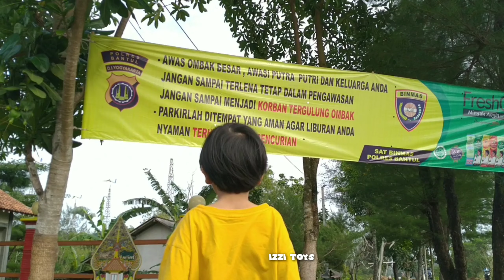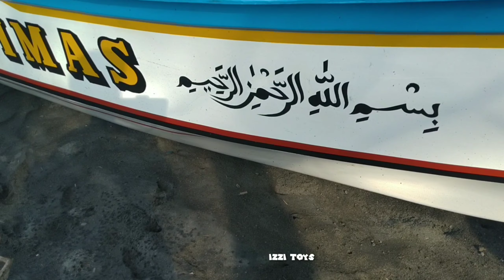Asyiknya menemukan mainan di pantai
Ikuti keseruan jalan - jalan izzi toys menelusuri tempat - tempat wisata dan mencari mainan yang keren - keren. Ada Boboiboy, Robocar Poli, Avengers, Doraemon, Power Rangers, Kamen Rider, Ultraman, Dinosaurus dan masih banyak lagi.